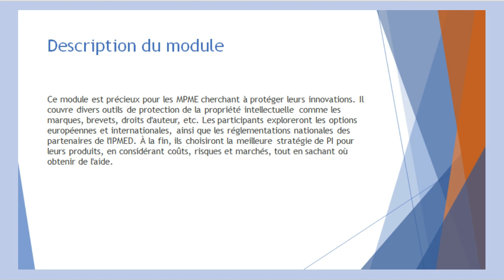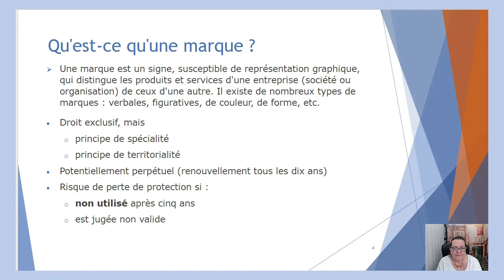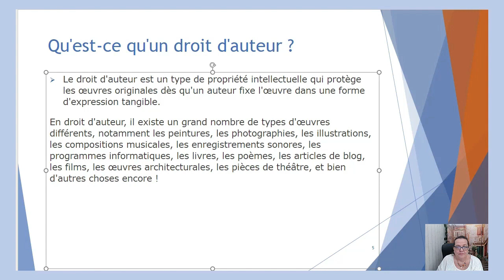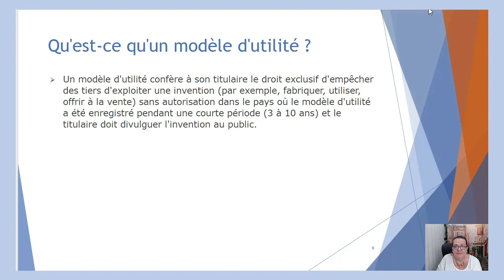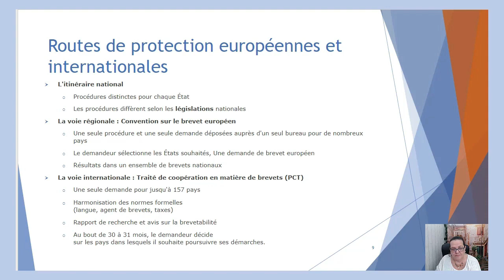IPMED Intellectual Property Training Module 2: IP Protection_French Version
One of IPMED Activities and main outputs is the Development of a series of tailor-made training materials in French.  The materials have a ‘training for trainers’ approach.